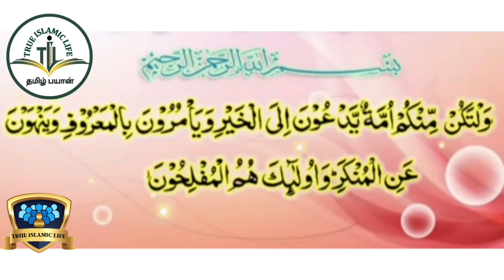பொய் சாட்சியம், ஜகாத் கொடுக்காமல் தவிர்த்து கொள்பவர்கள் பெரும் பாவம் தொடர் -9 🎙️முஜாஹித் இப்னு ரஸீன்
False Testification

🤝🤝இம்மைக்கும், மறுமைக்கும் உண்டான இஸ்லாமிய மார்க்கம் சம்பந்தமான சந்தேகங்கள், அறிவுரைகள், உண்மைகளை சிறப்பான முறையில், சிறந்த அறிஞர்களின் வாயிலாக கேட்டு,  அறிந்து, விளங்கி, படிப்பினை பெற நம்முடைய  "Truelslamiclife     / trueislamiclife

நிச்சயமாக நல்லுபதேசம் முஃமின்களுக்கு நற்பயனளிக்கும்.. (அல்குர்ஆன் : 51:55)